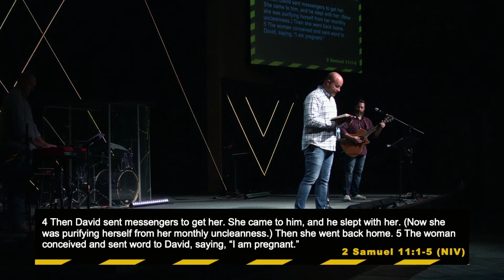Toxic Distractions // Oct. 20th, 2019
Welcome to Foundations Church Tulsa live! We're a non-denominational church in Oklahoma committed to making Jesus famous in all we do.

Service times: 8:30a | 10a | 11:30a

Give via text message:
-Follow the prompts
-Register your credit or debit card (first time only)